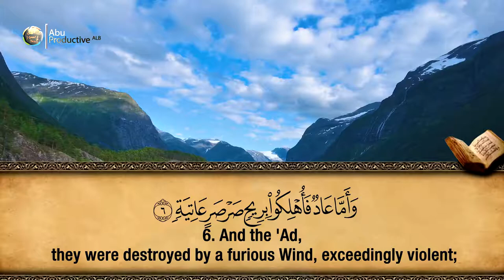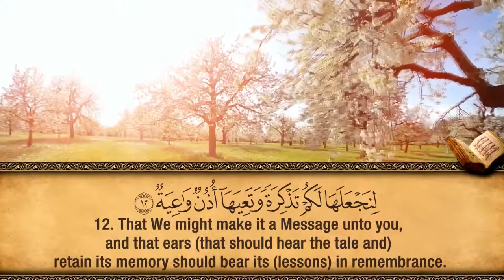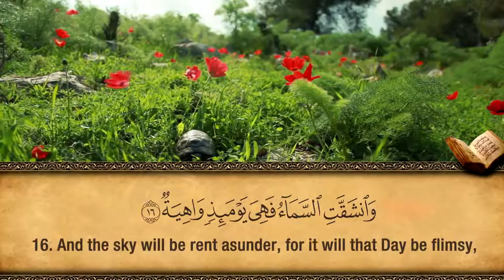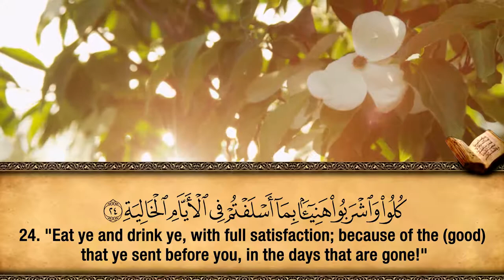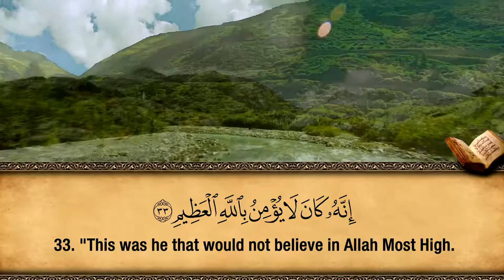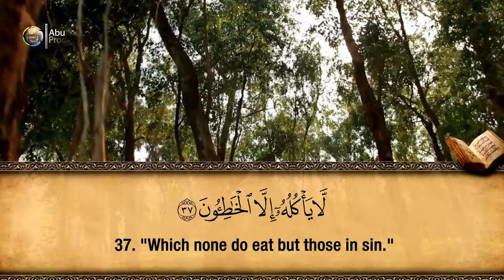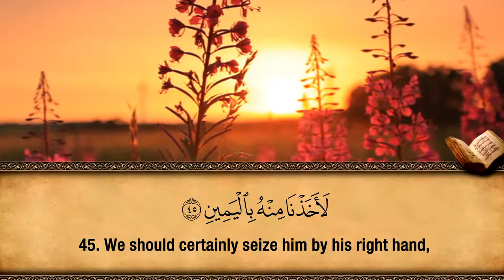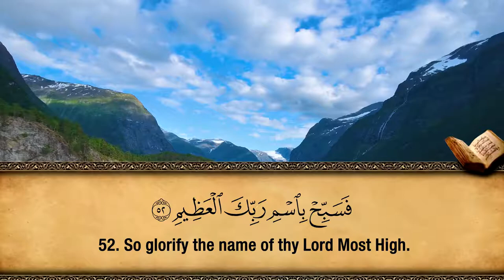69. Surah Al-Haqqah - Hfz. Muzafer Ramadani